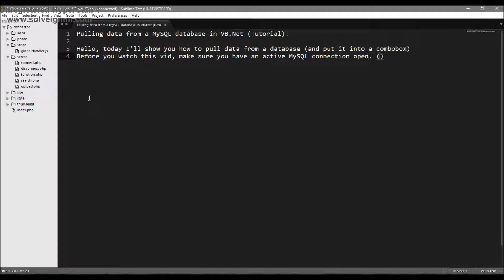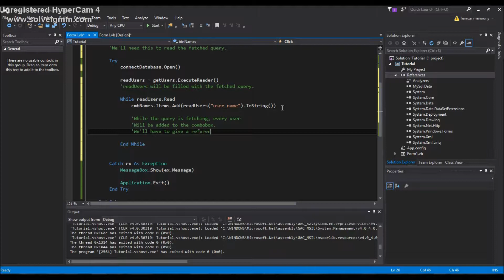Pull data from a MySQL database in VB.net! (Tutorial)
A quick tutorial to showcase how to execute a MySQL query and fetch the data in VB.net. Ask your questions if necessary!